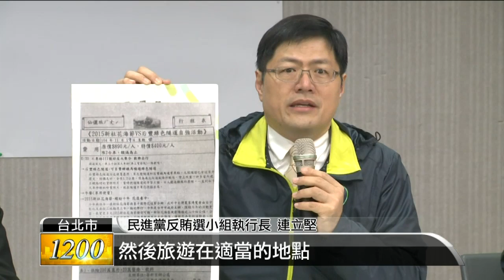【2016.01.05】大選倒數11天 藍綠互咬陷泥巴戰 -udn tv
選前黃金周，藍綠各自攻防也讓立法院全面陷入泥巴戰。朱立倫競總主委胡志強今天親自召開記者會，猛批蔡英文外交及南海主權問題。民進黨今天則是公布影片，指出國民黨總統候選人朱立倫立委張慶忠，以招待旅遊的方式，變相要民眾出席造勢活動的行為，形同賄選。完整內容 , FB , Twitter , G+